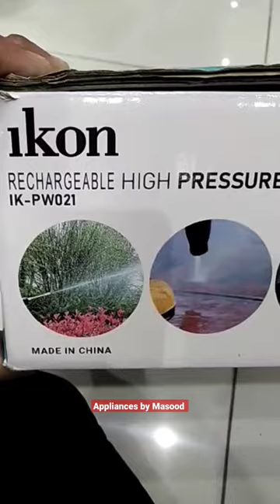Rechargeable pressure washer GUN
For purchase click the below 👇 link.